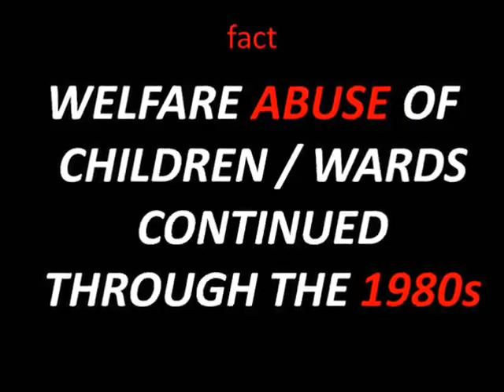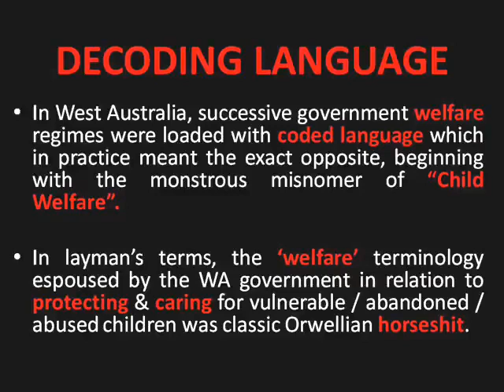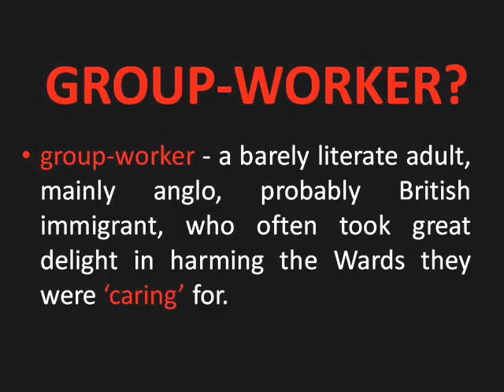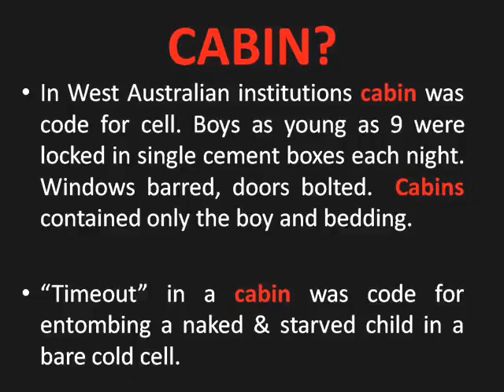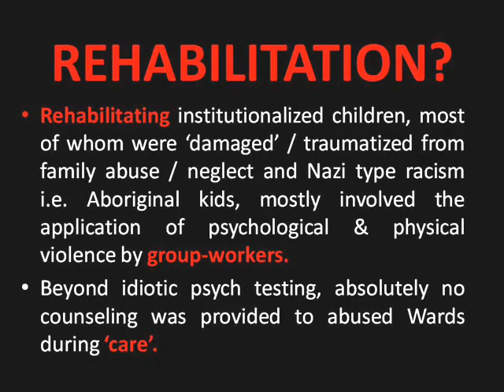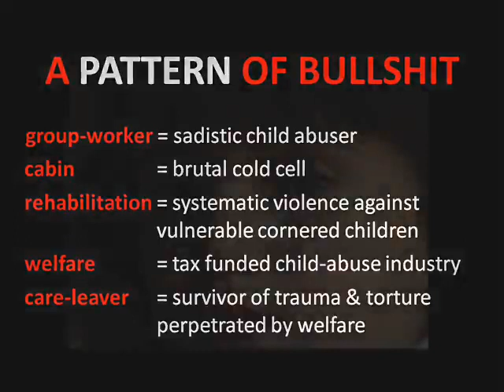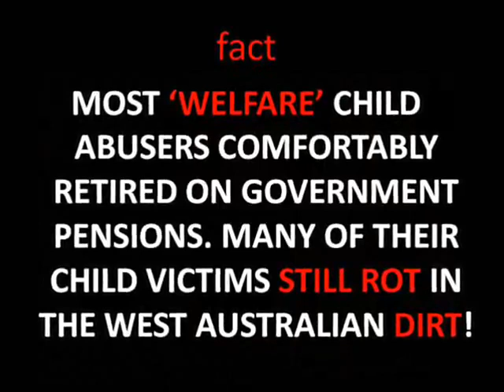Forgotten Australians We Were Tortured - YouTube.flv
I HAVE JUST FOUND OUT FROM THE RIGHT SOURCE THE CREMATORIUM WAS AT GOODNA.     THE EXHUMED THE BODIES IN 1975 BUT DUMPED THEM IN LONG GRASS AND THEN IN 10YEARS AGO PUT ALL THEIR NUMBERED HEAD STONES A LITTLE NICER THATS WHERE I WAS IN THIS PICTURE. .  BUT ITS STILL WRONG.